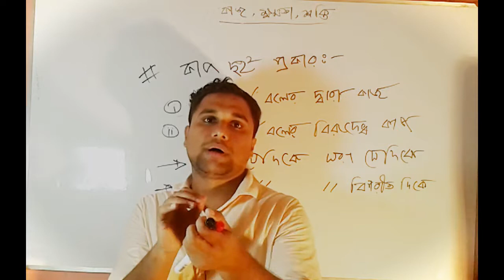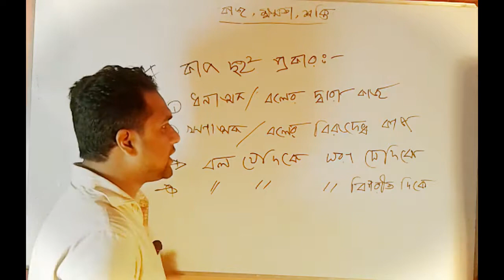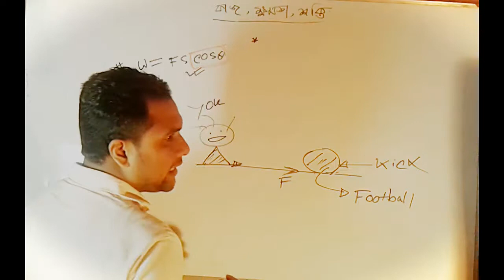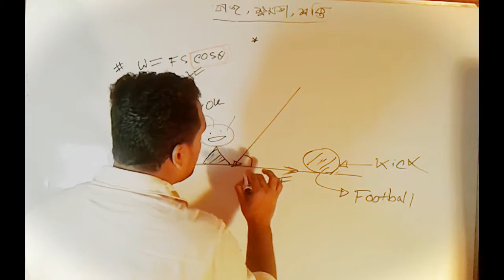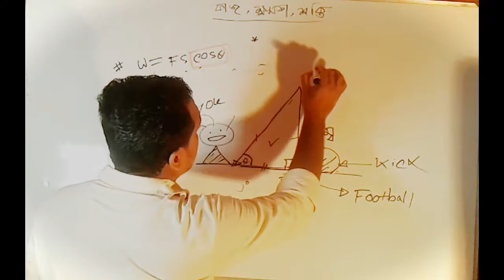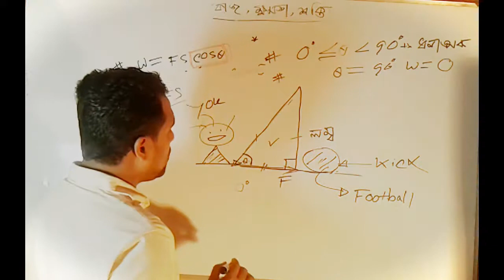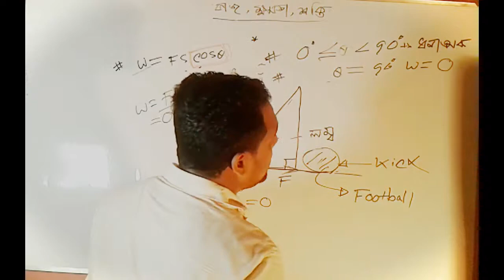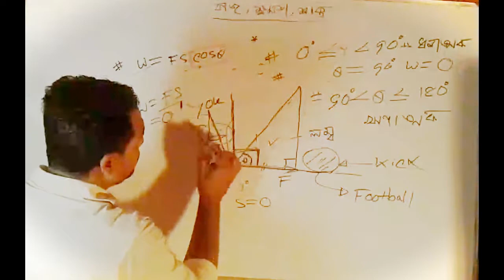Physics || Positive & Negative work (ধনাত্মক ও ঋণাত্মক কাজ) || কাজ, ক্ষমতা ও শক্তি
Grade/Class : 9-10 || SSC || HSC
Subject : Physics
Chapter : Work, Power, Energy
Topic : Positive & Negative Work
Episode : 2
Lectured by : Mahbub Azad
ভিডিওতে বলের দ্বারা কাজ বা ধনাত্মক  কাজ এবং বলের বিরুদ্ধে কাজ বা ঋণাত্মক কাজের সংজ্ঞা, কখন বল প্রয়োগের পরও কৃতকাজ শুন্য এবং কাজ হওয়ার শর্তাবলিসহ বিভিন্ন বিষয় সহজ ও সাবলীলভাবে উপস্থাপন করা হয়েছে। এটি SSC ও HSC উভয় ক্লাসের শিক্ষার্থীদেরই উপকারে আসবে।